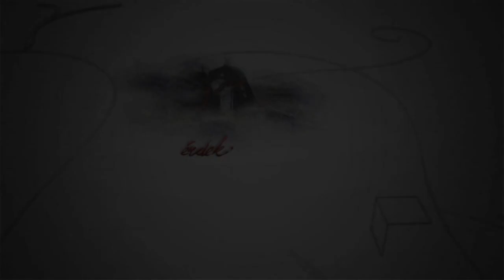230917 Fehérvári Beszélgetések Vakler Lajos